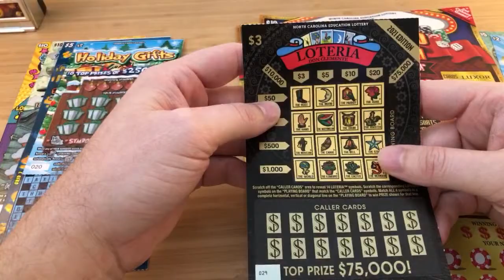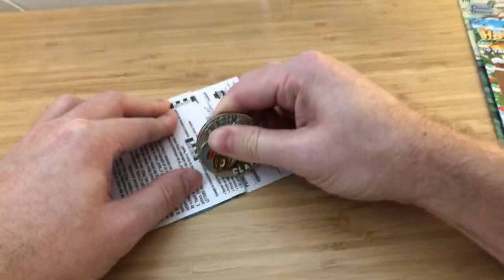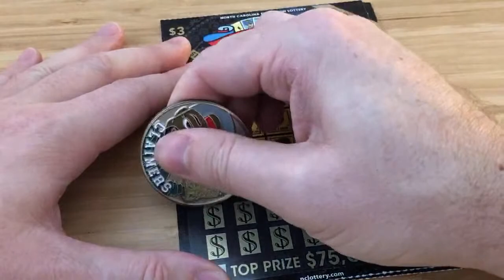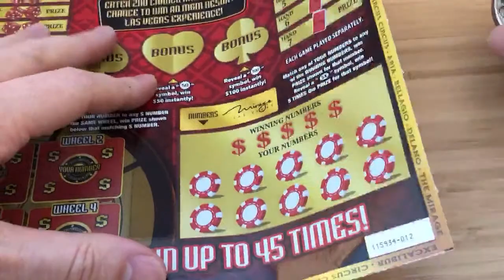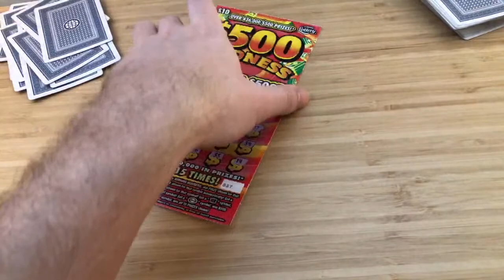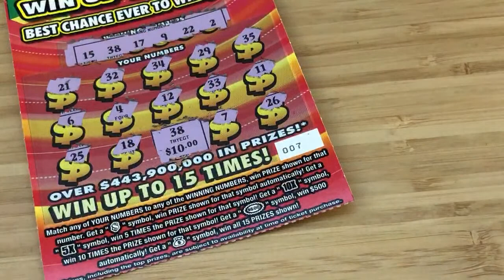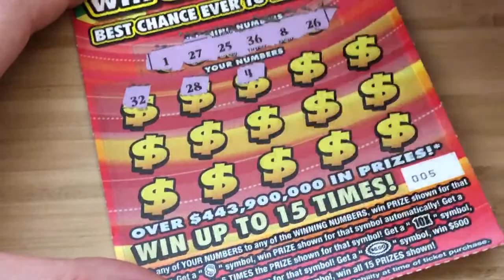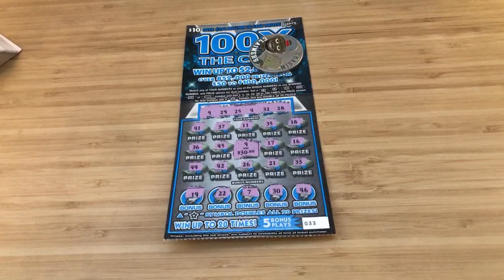Fun Mail & Freebies